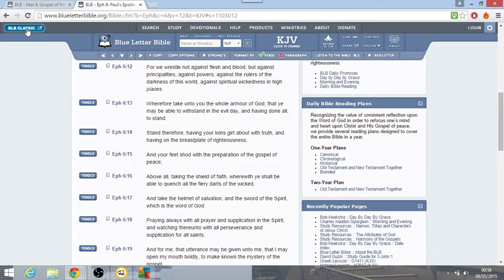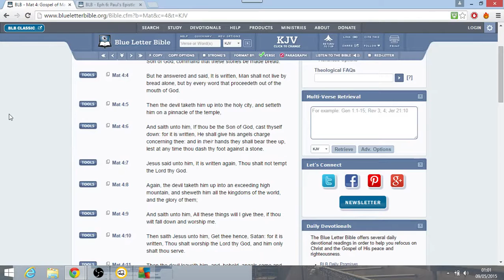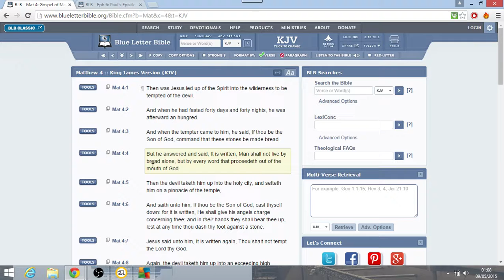Battle in the mind!